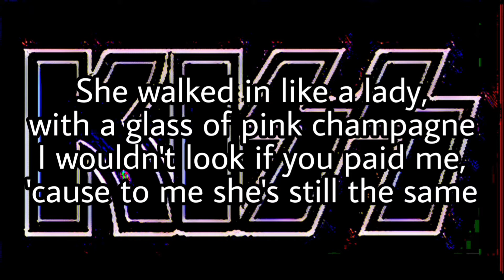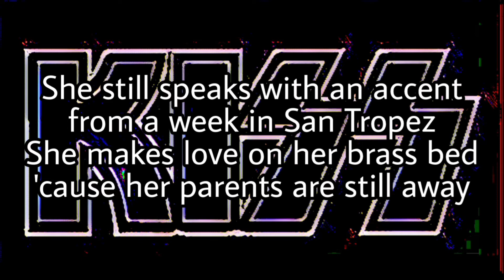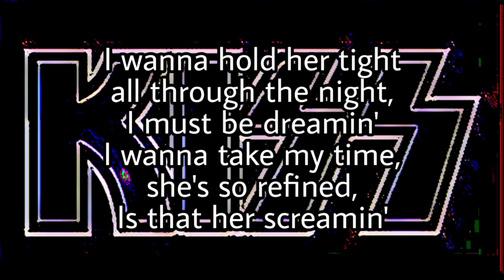KISS - She's So European (Lyric Video)